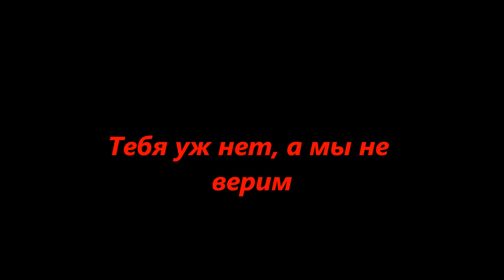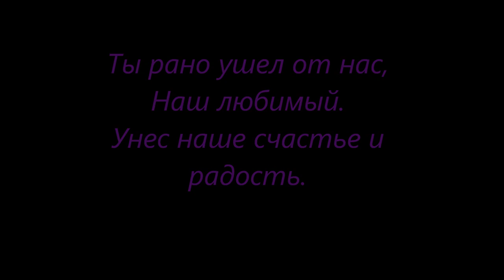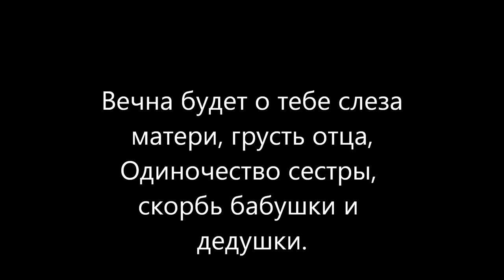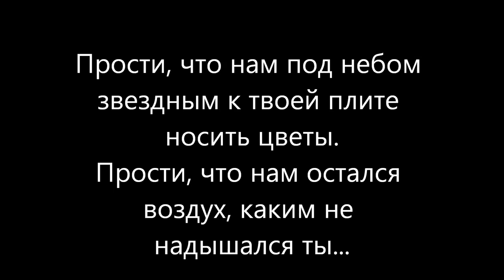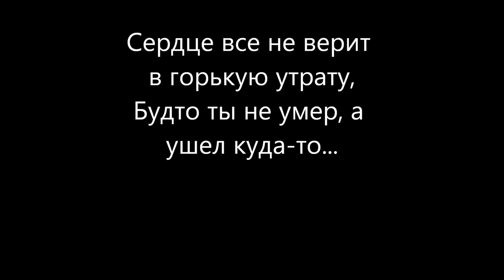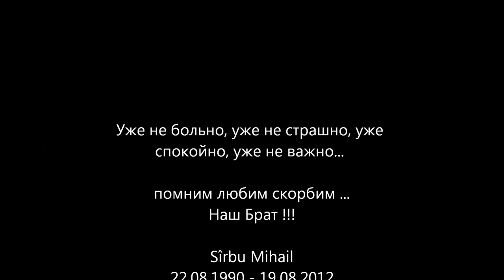Наш Брат Sîrbu Mihail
Уже не больно, уже не страшно, уже спокойно, уже не важно...